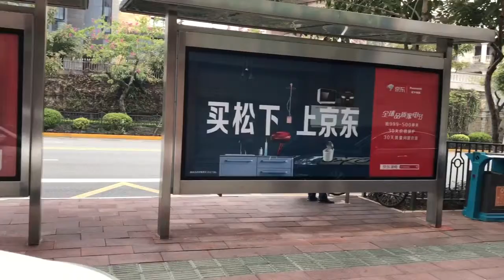vlog猫ちゃんチャリの日頃2019年3月2日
猫ちゃんチャリの視線はこういう感じかなぁ